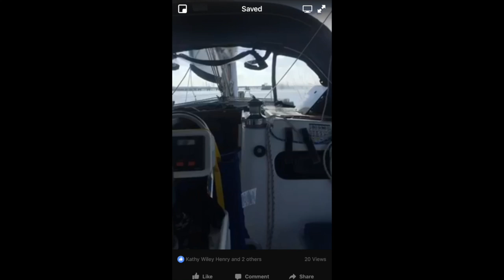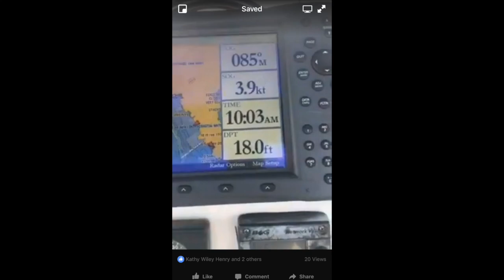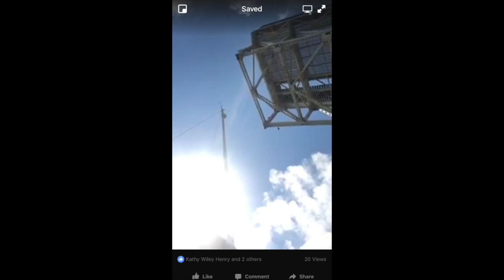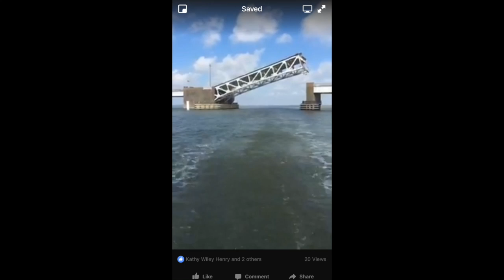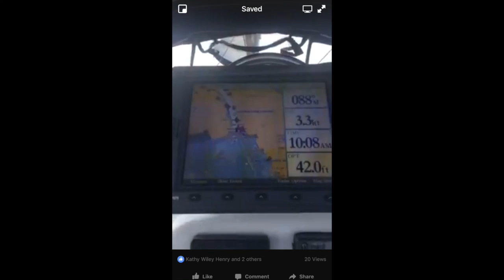Jim Sails Vacation 2 - Pelican Island Bridge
Motoring Mischief Managed under the Pelican Island bridge in to Galveston.